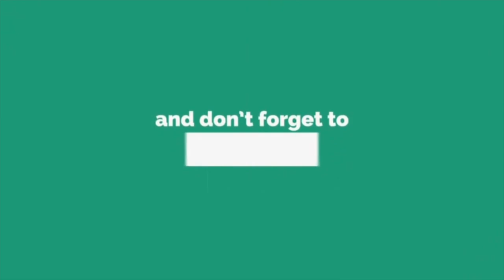New Year 2022 | Nagcelebrate kami sa Cainta!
ABOUT THE VIDEO :

This is how we celebrated our New Year. And I will also show you the place where I grew up. Hope you will like it guys! Happy New Year!

OUR GEAR:
Yi 4K+ Action Camera
Apple MacBook Pro 13“
Flexible Tripod

ABOUT US :

Nice to meet you guys. We are are Patrick and Rochelle - a german and Filipina couple. We met each other in 2017 and started to make a YouTube channel to share some episodes of our lives with you. :-)